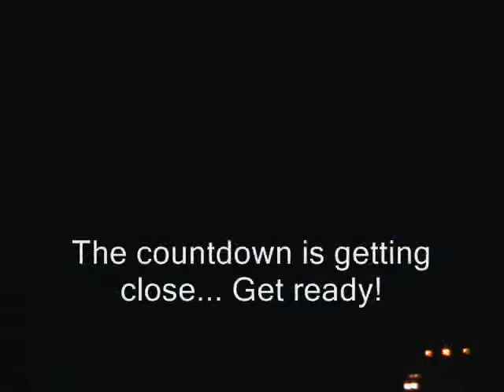STS-123: Space Shuttle Endeavour Launch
A short clip of the launch of Space Shuttle Endeavour (STS-123), taken from the Kennedy Space Center's Visitor Center on Tuesday, March 11, 2008. The launch occurred at 2:28 am. Unfortunately for us, low-level clouds rolled in right before the launch, so the viewable portion was very short. It was still INCREDIBLE for me, since it was my first live launch. I plan to see more of them, though!